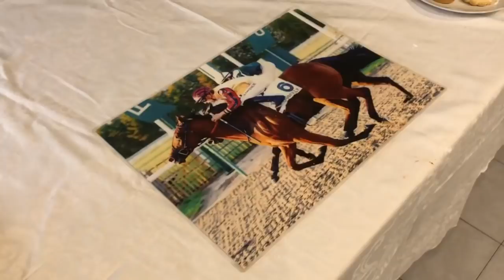LUCE, VEDO LA LUCE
Le ultime novità in casa Milan!

Due video ogni giorno:
🕑 Tra le 12 AM e le 4 PM, editoriale pomeridiano con le ultime notizie sui rossoneri